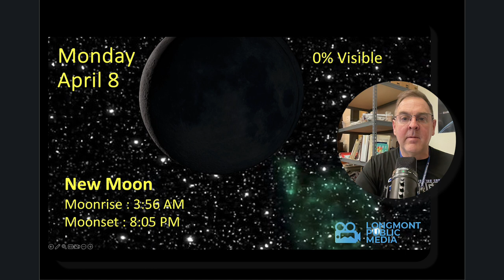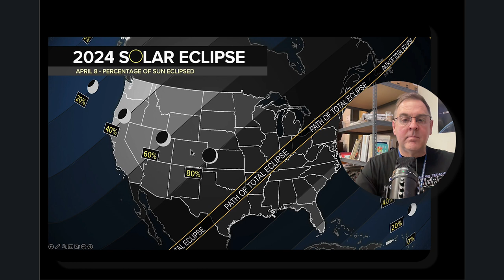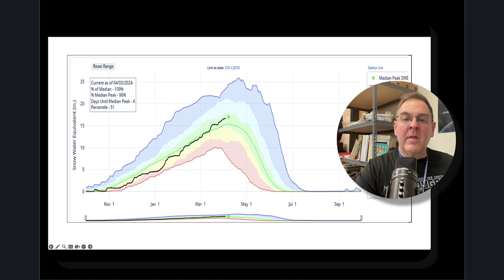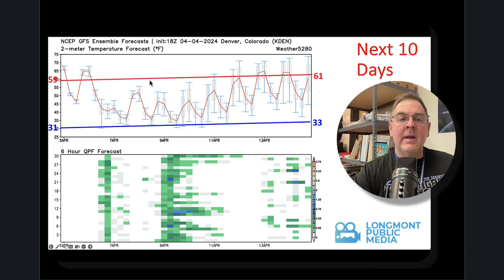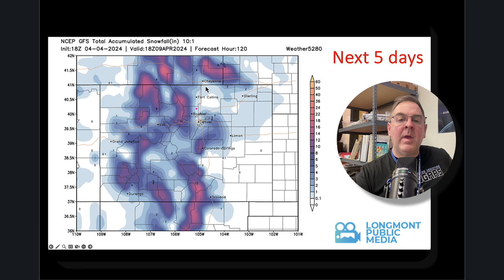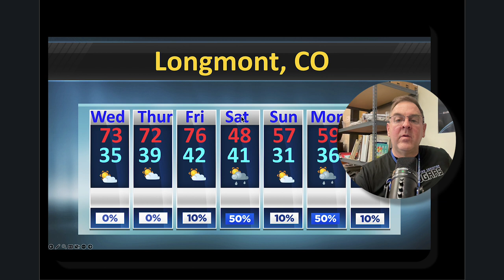The Weather Forecast for the week beginning April 3, 2024